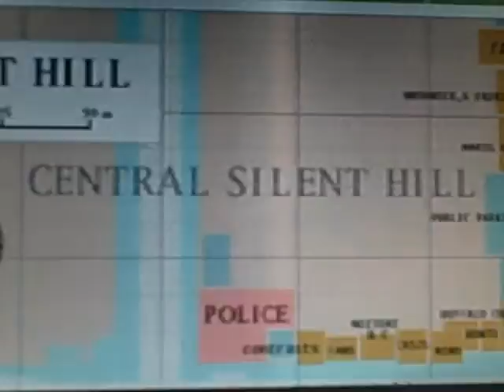Let's Play Silent Hill- Finding my Whore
You won't believe where I found her!!!